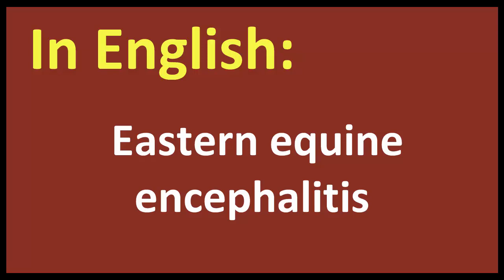Eastern equine encephalitis arabic MEANING